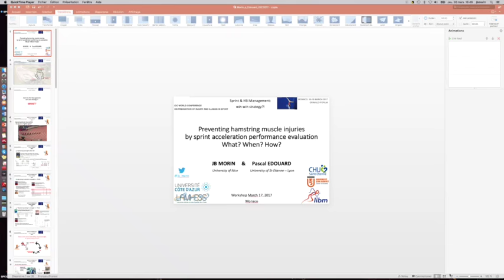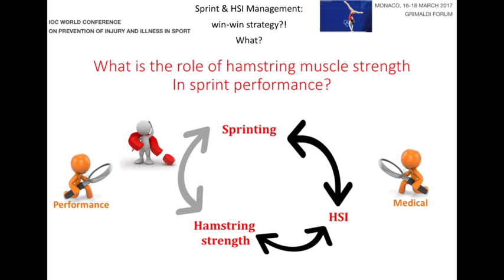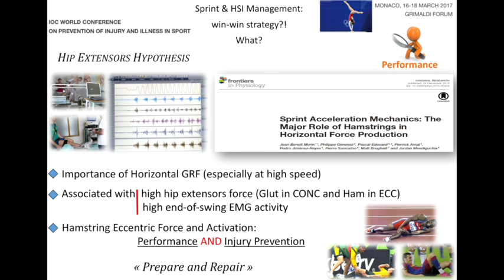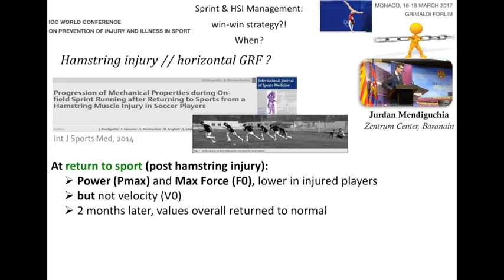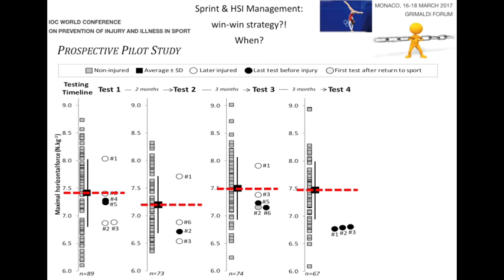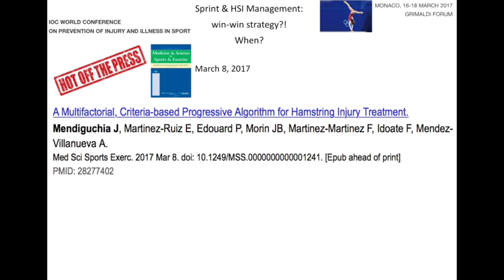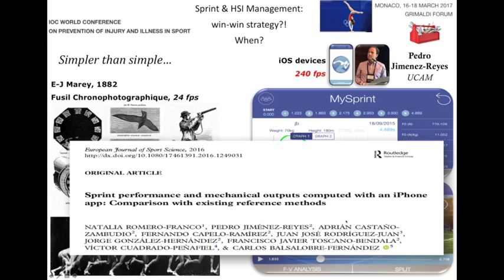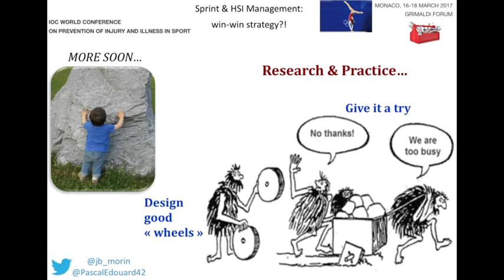2017 IOC workshop: Sprint Force-Velocity profile and Hamstring Injuries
Sprint  acceleration Force-Velocity profile and Hamstring injury Management: Win-Win?
+ Demo of MySprint app